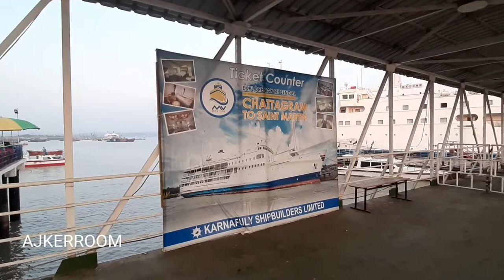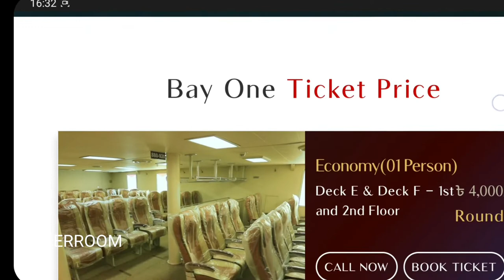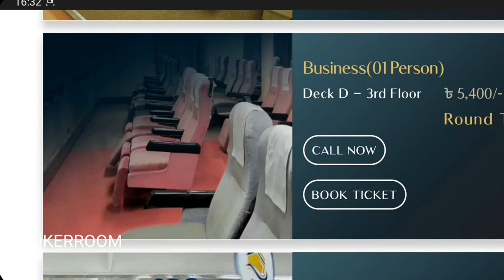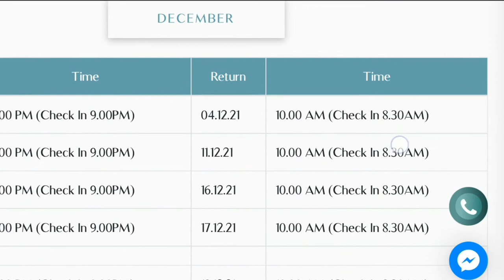Chittagong to Saint Martin || bay cruise ship ticket | চট্টগ্রাম থেকে সেন্টমার্টিন টিকেট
JoRooms offers a comprehensive search engine that allows you to compare hotel prices from a variety of different providers. Whether you're looking for a luxurious five-star hotel or a budget-friendly hostel, our website has got you covered.

One of the biggest advantages of using our website to compare hotel prices is the ability to filter your search results based on your specific preferences. You can sort your results by price, location, amenities, and more to find the perfect hotel that meets all of your needs.

When it comes to finding the best hotel prices, there are many factors to consider. However, by using our website, you can easily compare prices, read reviews, and find exclusive deals to make the most of your travel budget. So why wait? Start searching for your next hotel stay today and experience the convenience and affordability of our website.

By booking through our website, you can often save even more money on your hotel stay.

"Click to see videos of hotels or resorts in Bandarban."

3 Star Hotel in Cox's Bazar

2-Star Hotel in Cox's Bazar